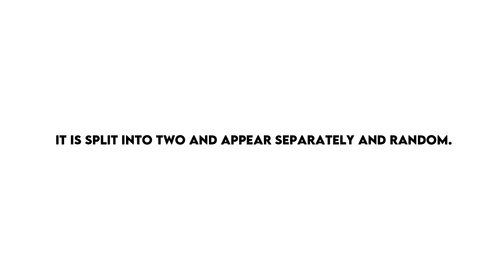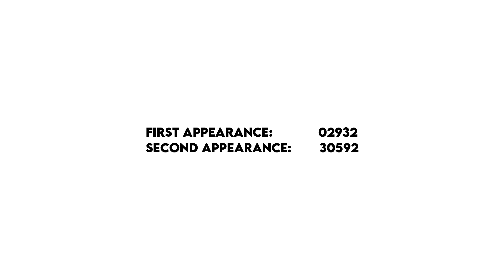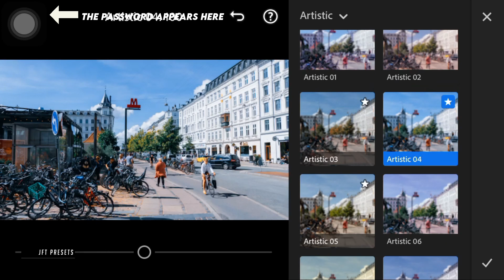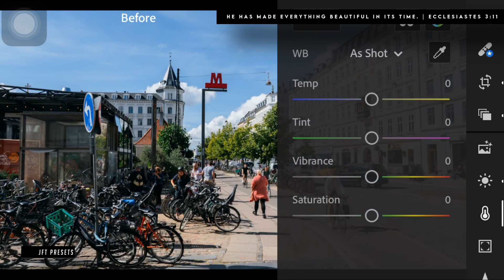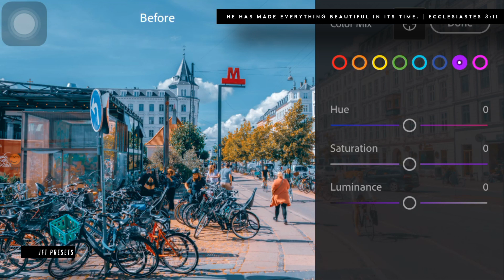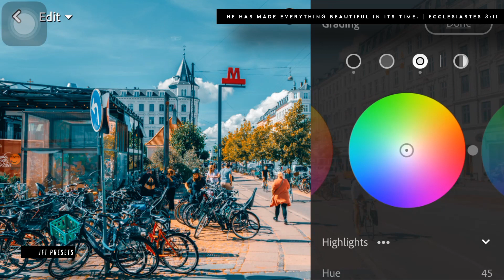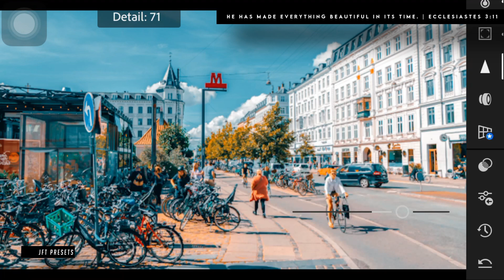Bright Colors (P5) | Free Lightroom Preset | Free DNG.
This editing tutorial use Lightroom Mobile for retouching an image to have a bright colors look.

Example:

First Appearance: 10923
Second Appearance: 24930
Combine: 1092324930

Series Preset!